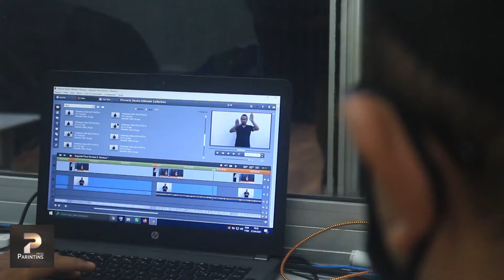Funcionários da Estação da Cidadania de Parintins recebem curso de capacitação para produção de Live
Funcionários e colaboradores da Estação da Cidadania João do Carmo, em Parintins, recebem curso de capacitação para produção de Live profissional